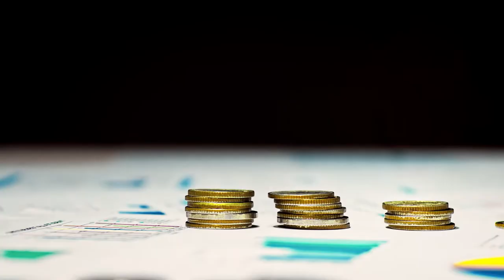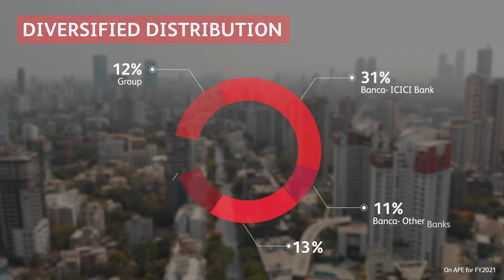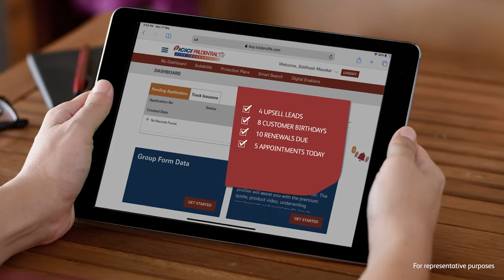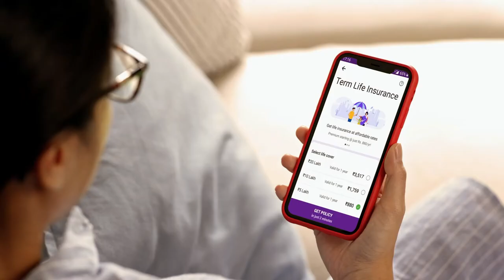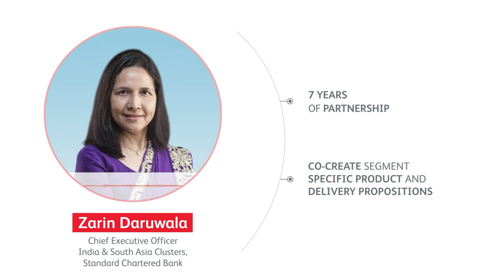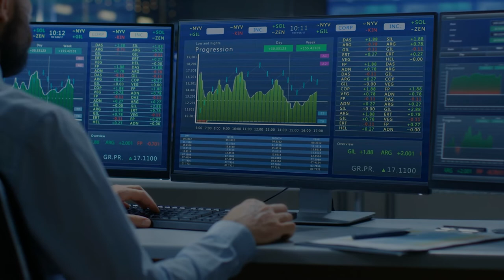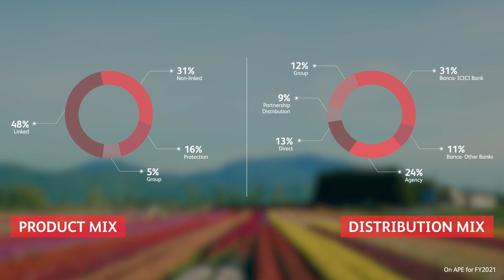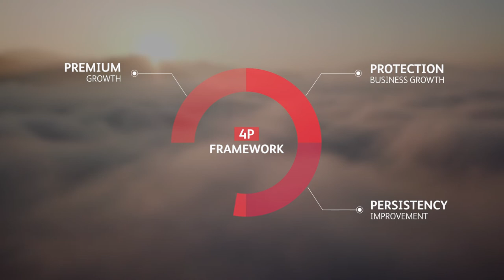Insuring The Aspirations Of Young India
We produced this film for ICICI Prudential Life Insurance's submission to Prudential Plc's Global Investor Meet in the UK.

The objective was to provide the global investor's a perspective on the new India. Not just as demography but as billion consumers with evolving behaviour due to digital adoption and Government interventions. And in this context, share the story of ICICI Prudential Life Insurance and its achievements.

Basis the nature of the film, we worked with an Economist to pen the narrative.

Produced during the challenging COVID-19 wave 2, all the production and post-production processes, including the shoots, were guided via video calls.

We handheld the senior management throughout the process, including setting suitable backgrounds, practising recording with a teleprompter app, making the best of the available lighting and getting the most optimum sound recorded.

Having been shot only through mobile and the front camera, we deployed many post-production processes to enhance the look and feel of all the shoot footage.